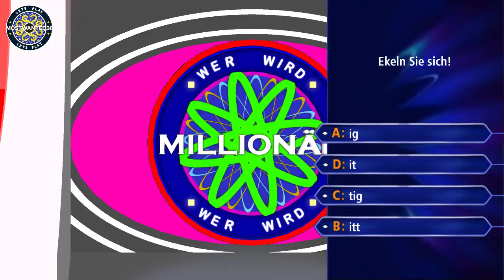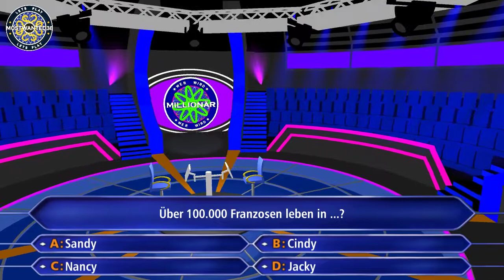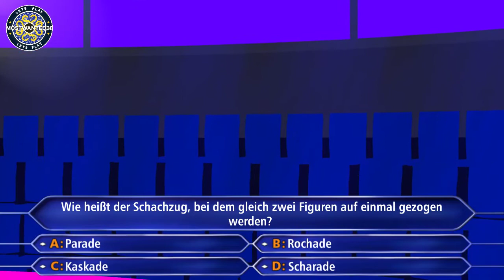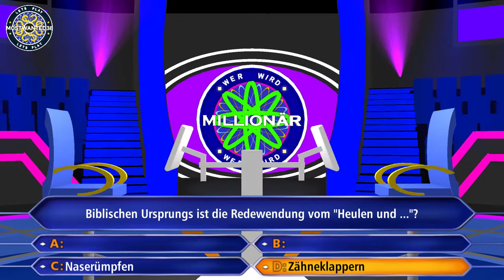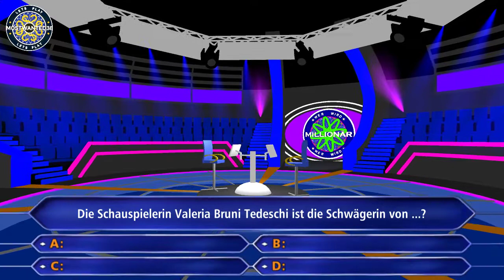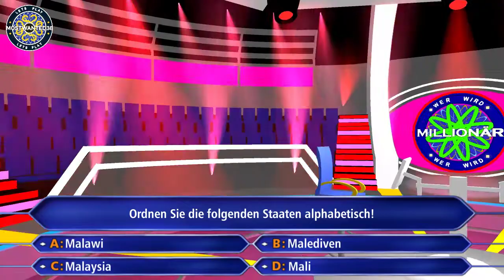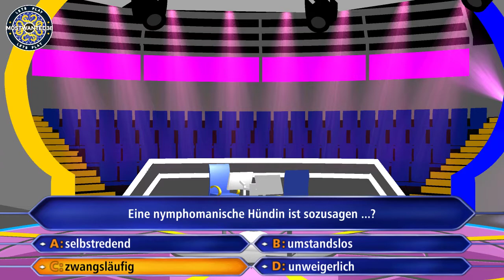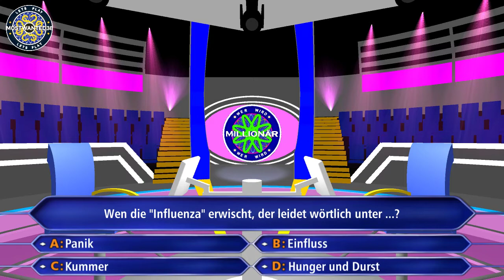[DE] Gameplay ► Wer Wird Millionär? | Season 4 | Episode 22